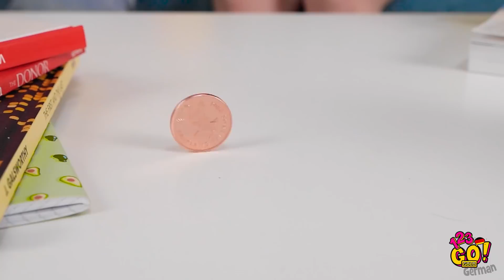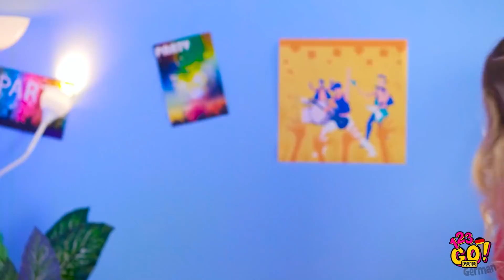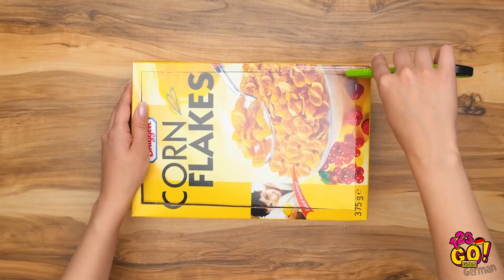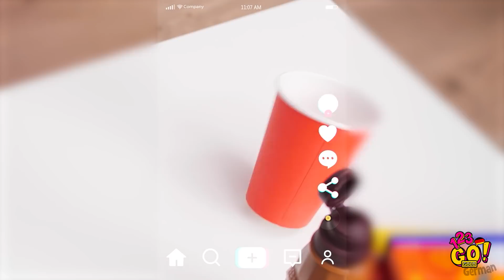CLEVERE KÜCHENTRICKS, DIE DEIN LEBEN VERÄNDERN || Coole Essenstipps von 123 GO! GOLD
Mit diesen Lifehacks sparst du dir Zeit und Aufwand in der Küche und wirst ein angenehmeres Kocherlebnis haben!
Überrasche deine Freunde mit diesen einfachen, aber dennoch genialen und leckeren Essensideen, mit denen ihr garantiert eine
lustige Zeit haben werdet!